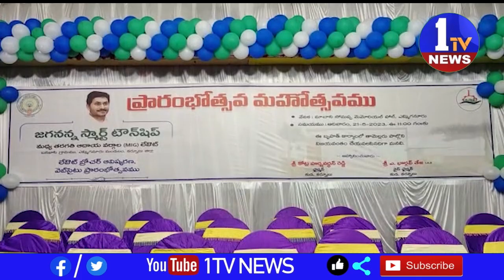కర్నూలు జిల్లా ఎమ్మిగనూరు మండలం బనవాసి దగ్గర రాష్ట్ర ప్రభుత్వం